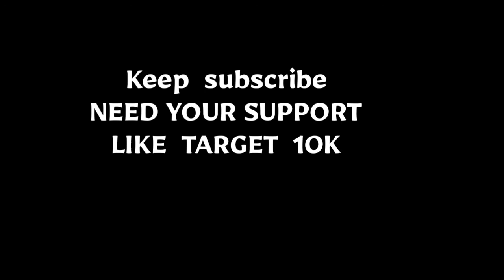Kaam Shouru | Chawel ki fasel ka kaam ||Village life punjab pakistan